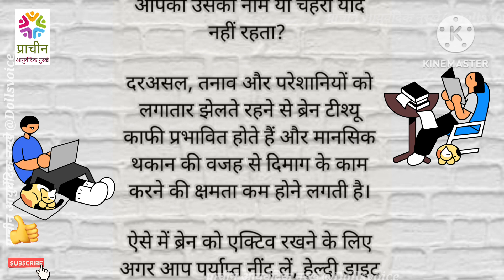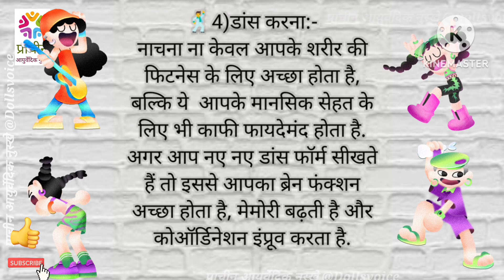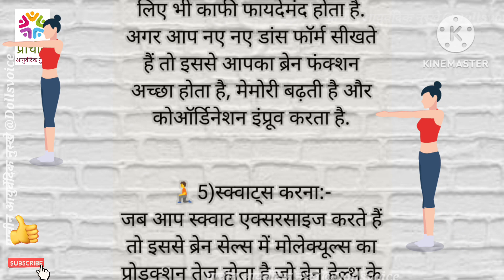मेमोरी तेज करने के लिए 5 व्यायाम | 5 exercises to sharpen memory